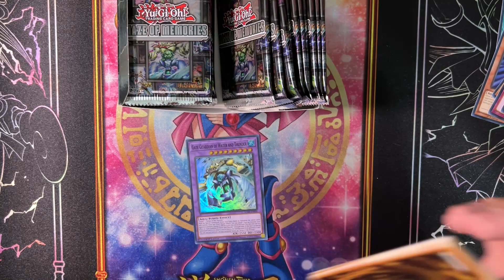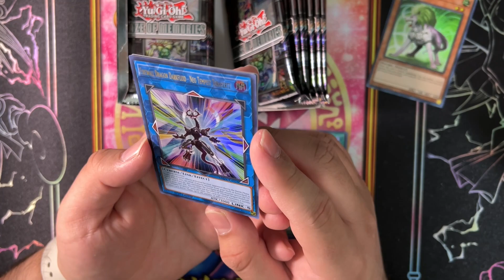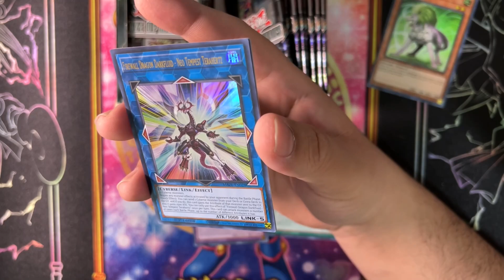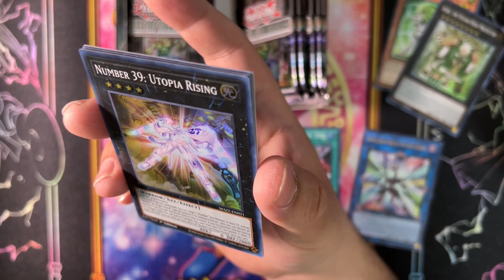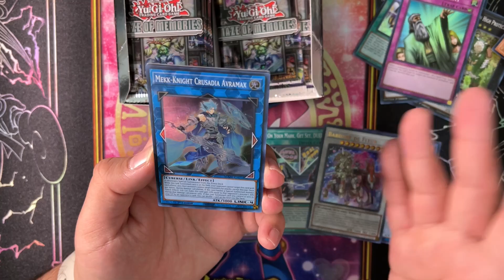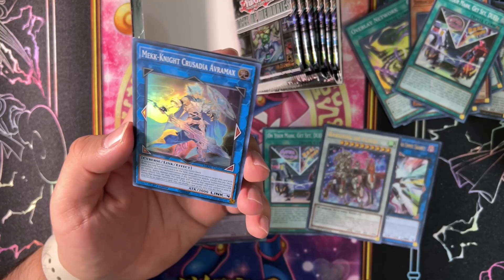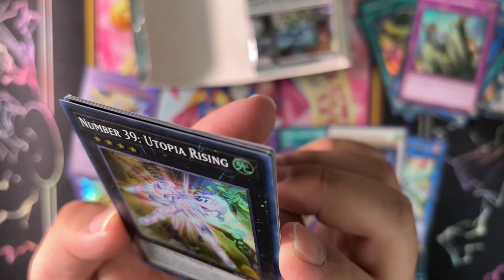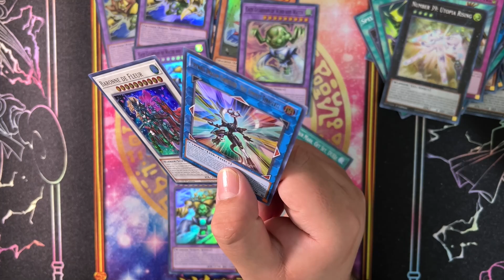This Set Has A LOT of Amazing Imports | Yugioh Maze of Memories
NEW Gate Guardian support is officially live! Yugioh Maze of Memories was released this week. There are some BANGER collector rare cards. Every Yugioh season also has nice import monster cards that make certain decks more powerful!
📱 𝗦𝗢𝗖𝗜𝗔𝗟 𝗠𝗘𝗗𝗜𝗔 📱
► MASTER DUEL ID (Add Me!!!): 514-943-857